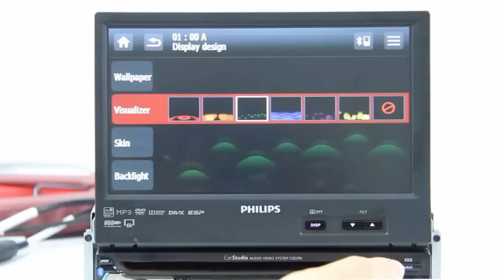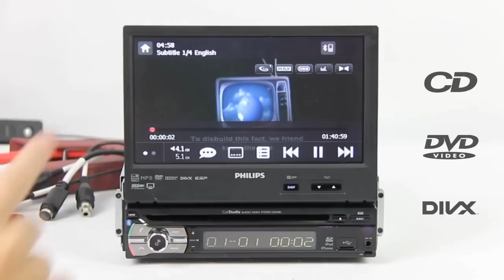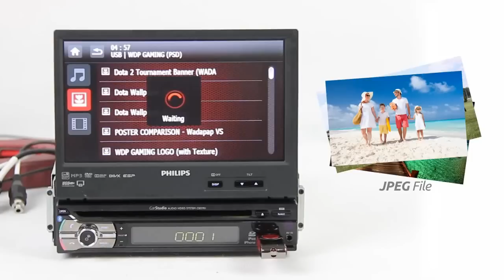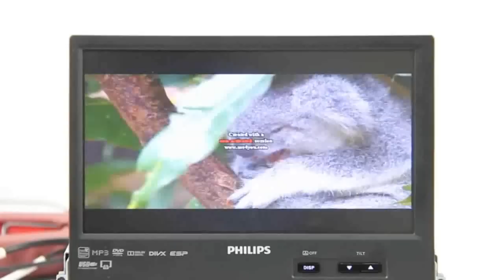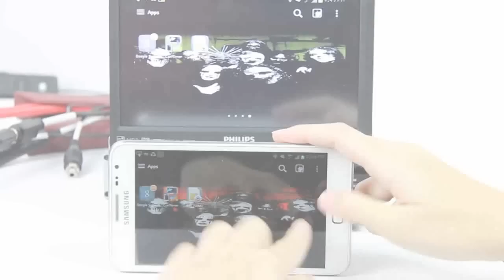Philips CED781 Car Audio Stereo System with Mirror Link & GPS Navigation